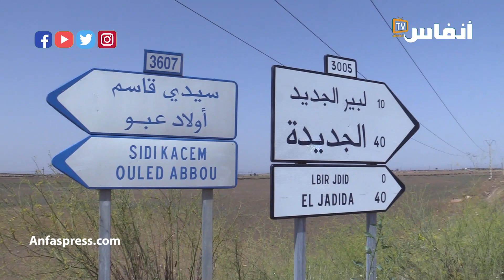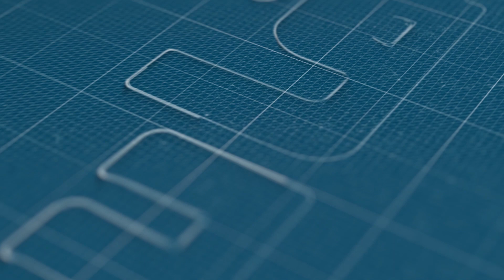هذه أثمنة الأضاحي في سوق خميس البير الجديد